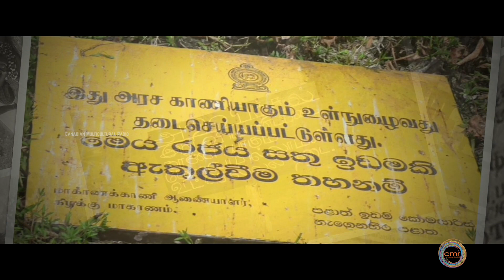தமிழர் காணிகளை விழுங்கும் இலங்கை இராணுவம்